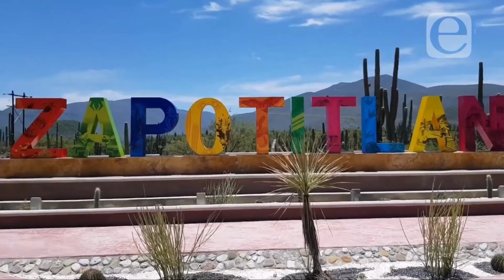Aventúrate a los prismas basálticos en Puebla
No sólo en Hidalgo puedes visitar estas curiosas formaciones, descubre Zapotitlán Salinas y sus bellezas naturales.